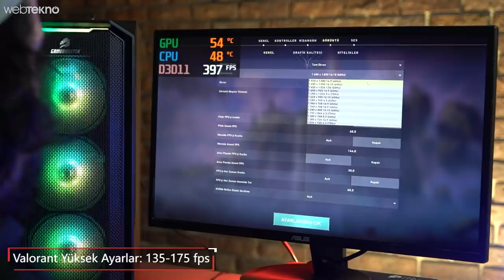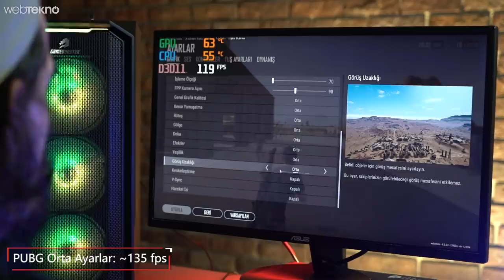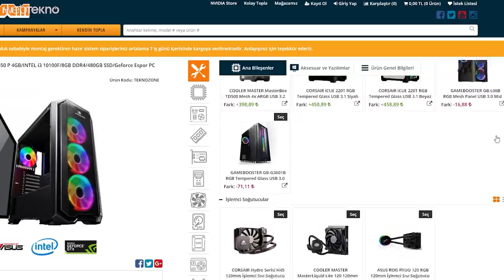Bize Özel İmkansız Fiyatlı Efsane Oyuncu Sistemi: TEKNOZONE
Bu videomuzda sizlerle birlikte İtopya.com'un bizler için hazırlamış olduğu TEKNOZONE sistemine yakından bakıyoruz.

İyi seyirler.